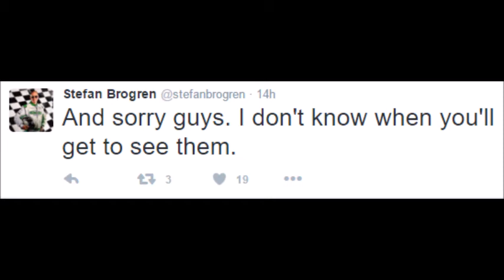Degrassi Next Class Season 3 Trailer Review - Stefan Brogren